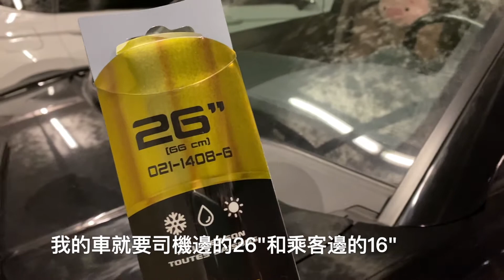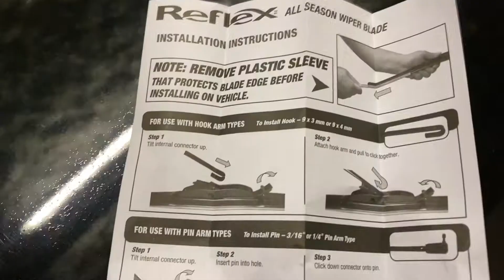容易！自己更換汽車擋風玻璃雨刮｜Replacing windshield wiper blades | Acura RDX [Living in Canada]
試一下自己更換汽車雨刮